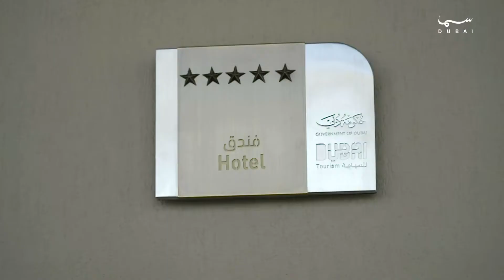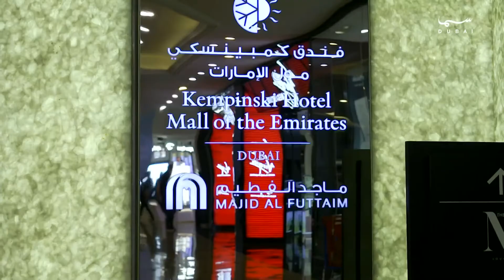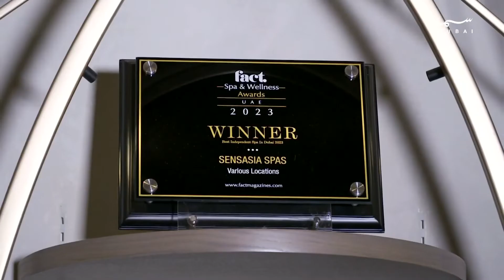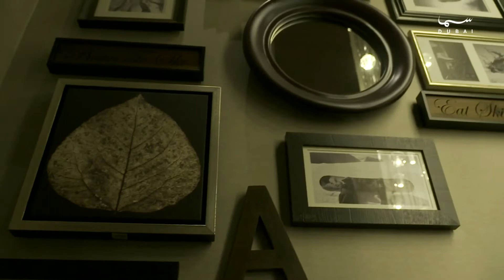الوجهة الاولى | جولة في فندق كمبنسكي مول الإمارات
الوجهة الأولى | تقديم غانم الشامسي

برنامج يسلط الضوء على الحياة الترفيهية خلال فترة إجازة نهاية الأسبوع تحديداً وذلك من خلال الأفلام السينمائية ومطاعم المشاريع الريادية للشباب الاماراتي